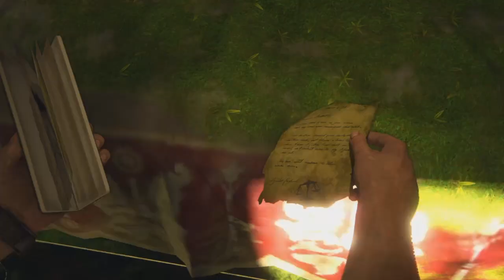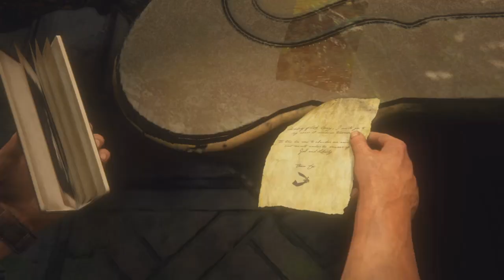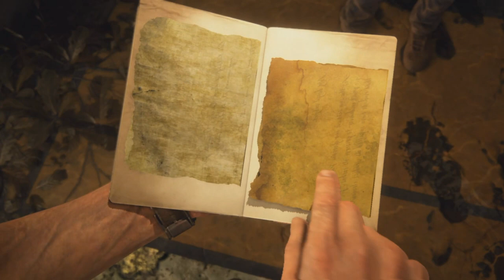UNCHARTED 4: FULL GAME WALKTHROUGH PART 10 (CRUSHING DIFFICULTY)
PROBABLY 1 OF THE HARDEST GAMES I'VE PLAYED ON THERE HARDEST MODE OVER THE PAST COUPLE OF MONTHS. IT WAS QUITE STRESSFUL BUT I'D DO IT ALL OVER AGAIN FOR THE FIRST TIME IF I COULD